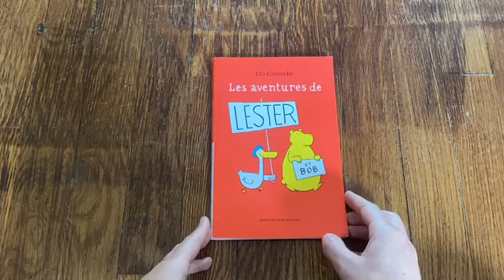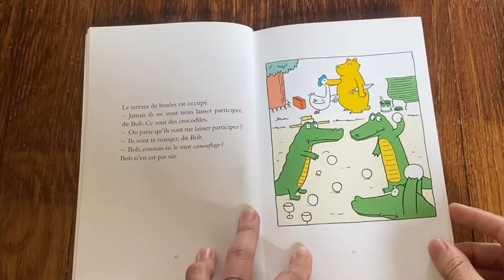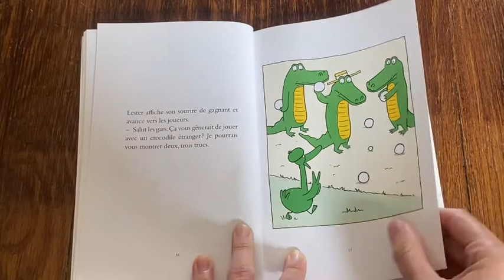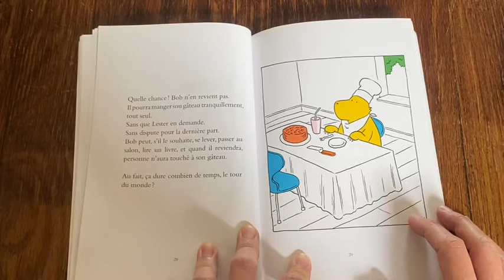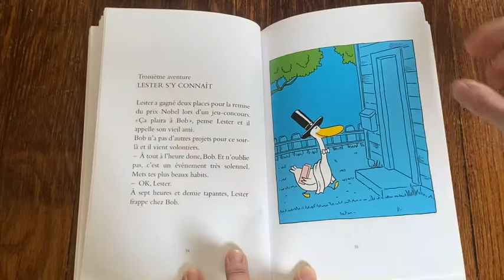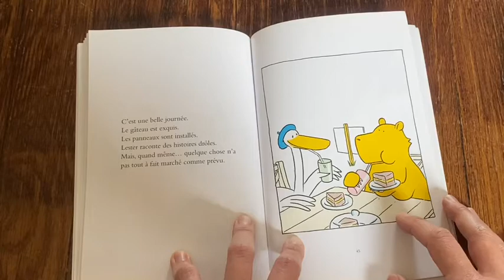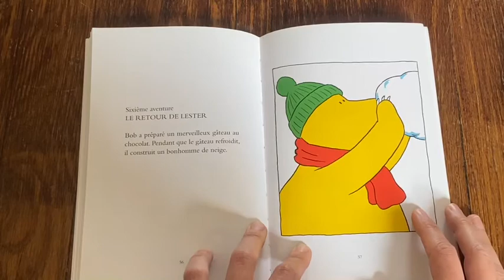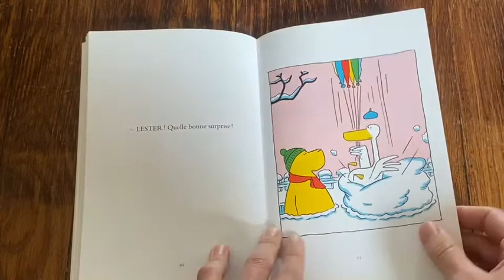Lecture pour enfants: les aventures de Lester et Bob